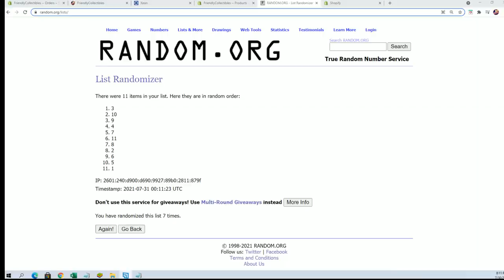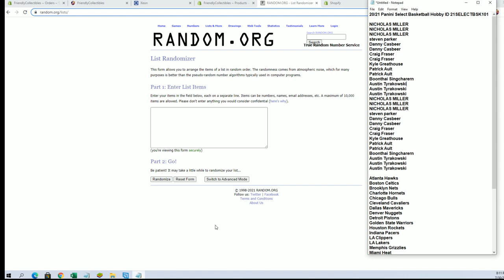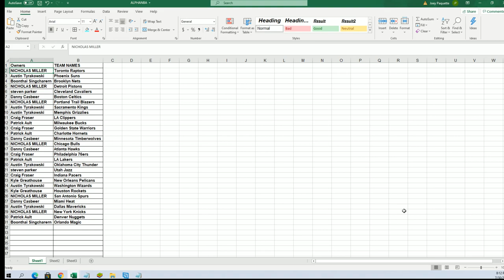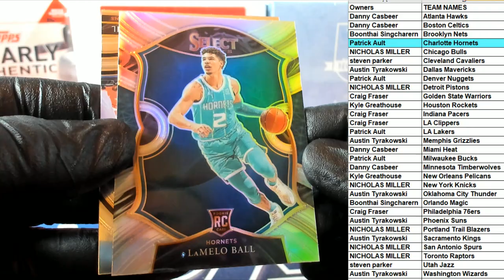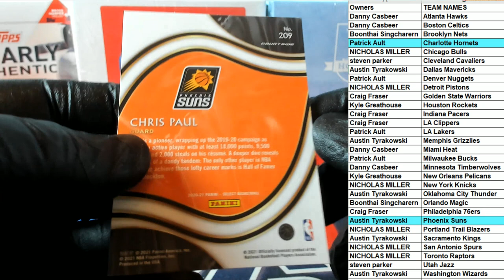2021 Panini Select Basketball Hobby ID 21SELECTBSK101